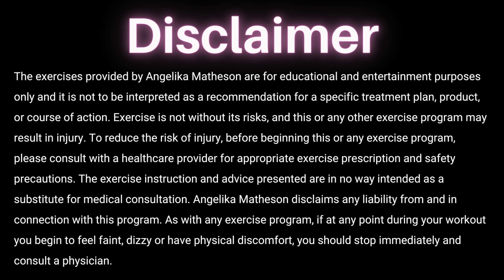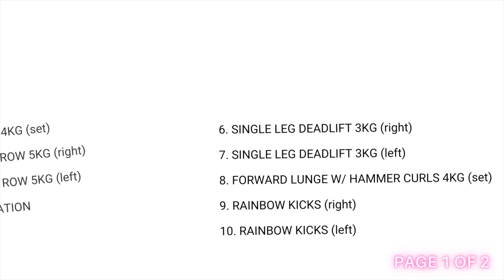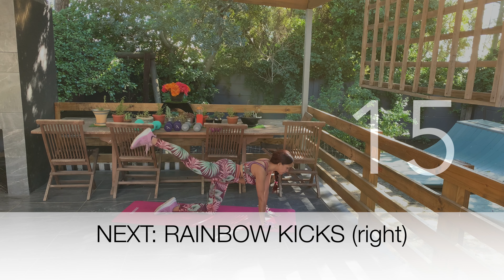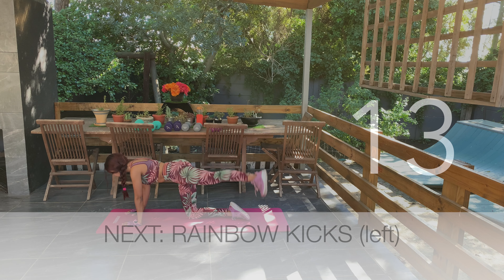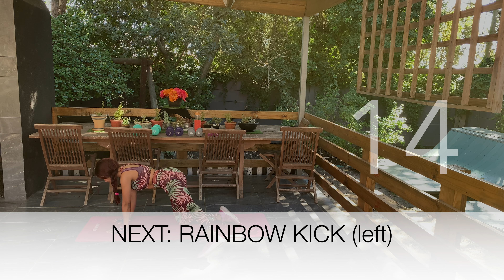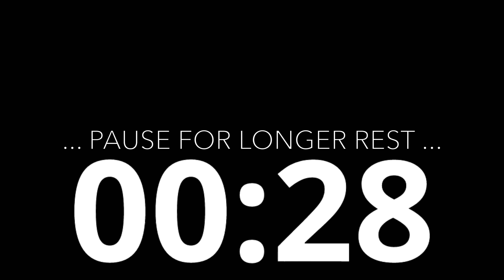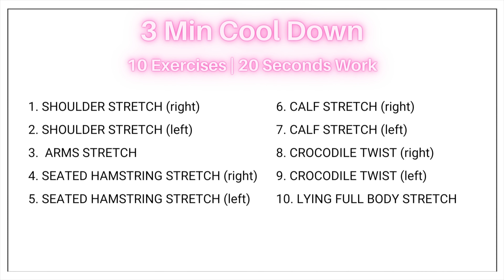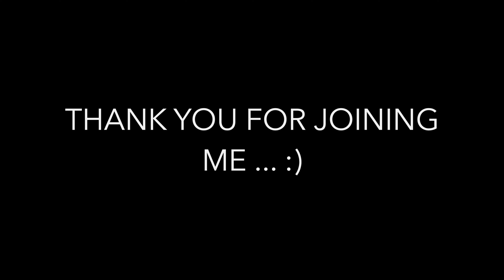Beginner Series Episode 4 of 4: 25 Minute Dumbbell HIIT | Full Body Workout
Hiya Friends

Welcome to the final Episode of the BEGINNER SERIES FULL BODY WORKOUT :)

*Go heavier or lighter if you need to*

5 Minute Warm Up | 12 Exercises | 25 Seconds Work

1. JOG IN PLACE
2. CHEST EXPANSIONS
3. FORWARD/BACKWARD ARM SWINGS
4. WINDMILL
5. LEG SWINGS (right)
6. LEG SWINGS (left)
7. HIP ROTATION
8. HIGH KNEE MARCH
9. SIDE TO SIDE CHOP
10.  KNEE PULL UPS
11. LATERAL HOPS
12. CROSSOVER SLOW BUTT KICKERS

25 Minute Dumbbell HIIT | 2x Rounds | 12 Exercises | 30 Seconds Work, 15 Seconds Rest

1. BICEP CURLS 4KG (set)
2. SINGLE ARM ROW 5KG (right)
3. SINGLE ARM ROW 5KG (left)
4. PLANK ROTATION
5. SPEED BAG
6. SINGLE LEG DEADLIFT 3KG (right)
7. SINGLE LEG DEADLIFT 3KG (left)
8. FORWARD LUNGE W/ HAMMER CURLS 4KG (set)
9. RAINBOW KICKS (right)
10. RAINBOW KICKS (left)
11. OVERHEAD REACH W/ ALT LEG LOWER 2KG
12. DUMBBELL SIT UPS 2KG
13. ALT SIDE BENDS 3KG (set)
14. DEAD BUG
15. SLOW BICYCLE CRUNCH

3 Min Cool Down | 10 Exercises | 20 Seconds Work

1. SHOULDER STRETCH (right)
2. SHOULDER STRETCH (left)
3.  ARMS STRETCH
4. SEATED HAMSTRING STRETCH (right)
5. SEATED HAMSTRING STRETCH (left)
6. CALF STRETCH (right)
7. CALF STRETCH (left)
8. CROCODILE TWIST (right)
9. CROCODILE TWIST (left)
10. LYING FULL BODY STRETCH

Equipment / Software used:

- Video: iPhone XS
- Video Editing Software: iMovie
- Other Media Software: Canva, Simple Transfer Desktop